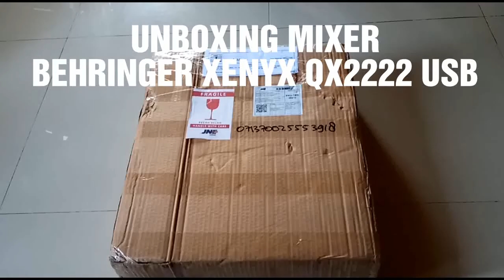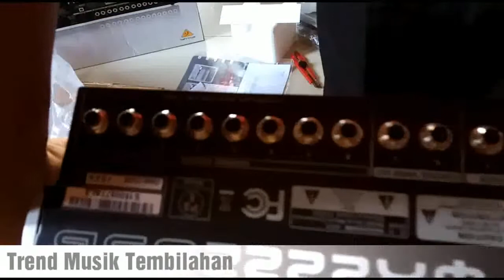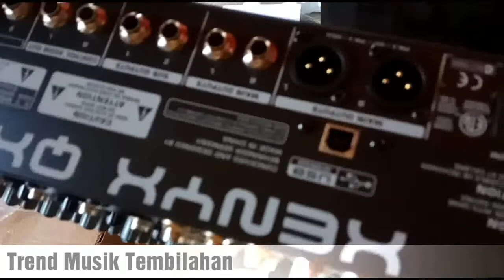UNBOXING MIXER BEHRINGER XENYX QX2222 USB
MIXER UNTUK REKAMAN HOME STUDIO, COBA COBA REKAMAN PAKAI MIXER